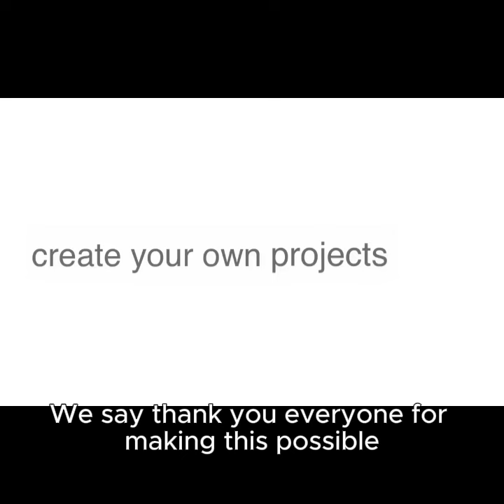CODING EDUCATION MADE EASY - DEAR PARENTS (EPISODE 25) : EXCITING MILESTONE FOR IIPGH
CODING EDUCATION MADE EASY
In this episode, we share some thrilling updates that mark a significant milestone for our community.
Tune in to hear about a prestigious recognition highlighting our hard work, dedication, and passion.
Thank you to our supportive parents, creative students, and dedicated tutors. This achievement is a testament to our collective efforts and opens up new opportunities for our coding programs.
Don't miss out on this special announcement! 🎉